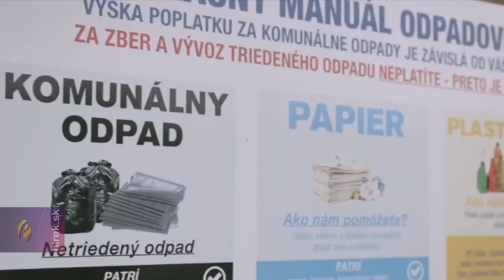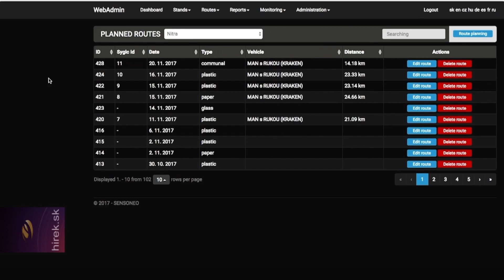Egyre népszerűbb az intelligens szemétgyűjtés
Szenc. Egyre népszerűbb az intelligens szemétgyűjtés. Ez nemcsak a szelektív hulladékgyűjtést jelenti, hanem olyan szenzorokat és applikációkat, amelyek segítségével adatokat lehet közvetíteni például a konténerek telítettségéről. Így a számítógépes rendszer változtathat a kukásautók útvonalán, a hatékony hulladékkezelés érdekében.